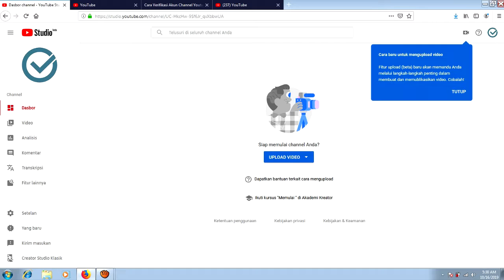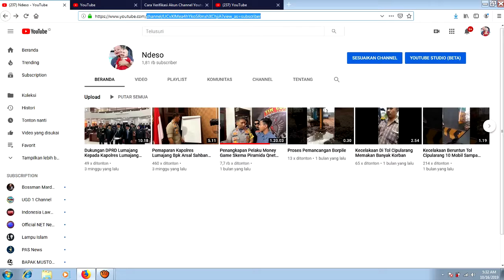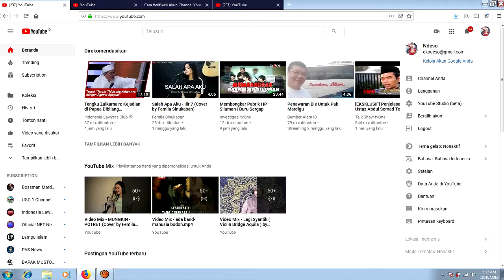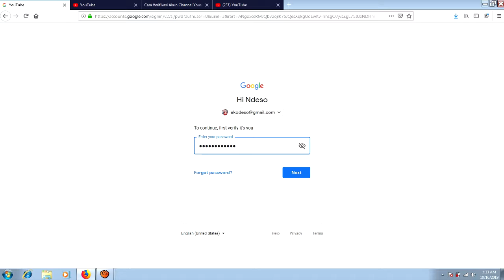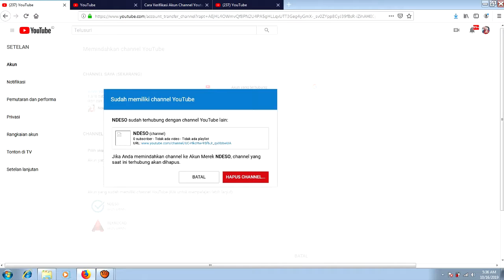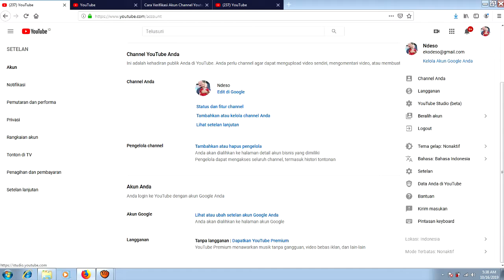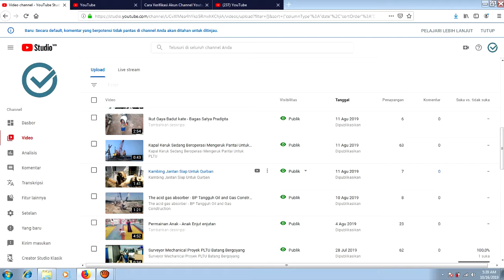Cara Memindahkan Chanel Youtube Ke Chanel Akun Baru 100 % Berhasil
Cara Memindahkan Chanel Youtube Ke Akun Baru 100 % Berhasil.
Berikut saya akan menjelaskan cara memindahkan chanel youtube lama ke akaun atau chanel youtube yang baru